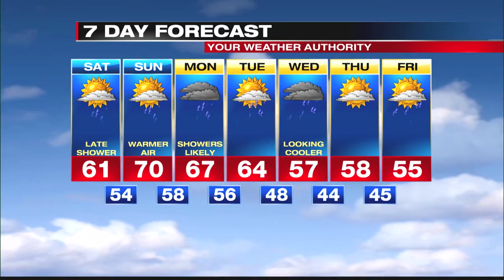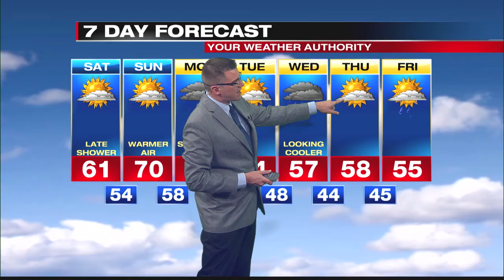Digital Exclusive Inland Forecast